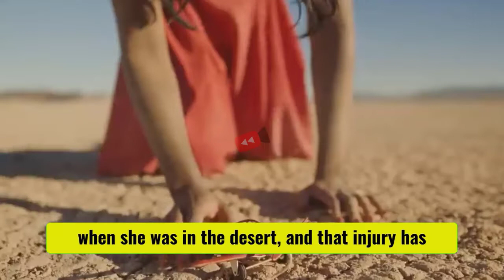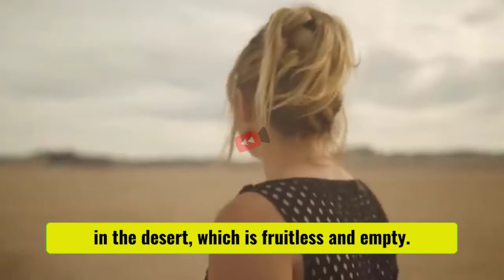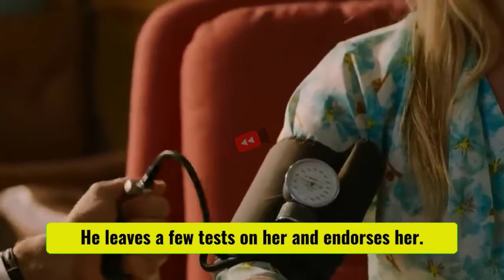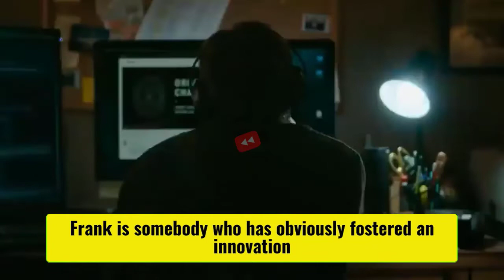Movie Recapped - Town Remains In Year 1950, Even Though Outside World Is In 2023 - Clean Recap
Movie Recapped
Attack On Titan Movie Recap
Barbarian Movie Recap
2022 Movie Recap
365 Days Movie Recap
Movie Recap Us
Recapped Movie
Detective Recapped
Anime Recapped
Recapped Story
Story Recapped
Series Recapped
Recapped Youtube
Recapped Anime
Recaps Anime
Recaps Movies
Anirecaps
Recaps City
Recipes With Bobby
Anime Recaps
Aaron Paul Recaps Breaking Bad
Recaps Bold And Beautiful
Recap Big Brother
Recap Channels
Recap Better Call Saul Season 5
Recap Don Toliver
Recap Dead South
Daddy Recipes
Recap Enola Holmes
Recap Event
Epic Recap
Recap Elite Season 4
Recaps Fox
Fox Recap
Recap Of Fate The Winx Saga Season 1
Caps Glitch Fallout 76
Recap Handmaid's Tale Season 4
Recap Hermitcraft
Recap House Of Dragon Episode 1
Recap In 15
Recap In The Dark Season 3
Recipes Joshua Weissman
Recipes Junk Food
Recipe Lyle Lyle Crocodile
Recaps Love
Love Recaps
Recipe Lil Wayne
Recaps Man
Luis Recaps The Mcu
Man Of Recaps Game Of Thrones
Recaps Nfl
Recaps New
Recap Nav
Recap Never Have I Ever Season 2
Recap N
Panda Recipes
Recap Queen Of The South Season 4
Recap Rick And Morty
Reality Recaps
Recap Queen Of The South
Recap Rap
Real Housewives Recaps
Recaps Series
Recaps School
Recap Space
Story Recaps
Series Recaps
R Recap
True Crime Recaps
Caps Theme
Recap Umbrella Academy Season 2
Recap Umbrella Academy Season 1
Recap Ufc
Recaps Walking Dead
Recap Virgin River Season 3
Recap Upload Season 1
Westworld Recaps
Recipes With Ground Beef
Recaps Youtube
Recap Zero
Recap Young Royals
Your Reality Recaps
Recap Zone
Recap 100
Recap 2022 Movies
2022 Recaps
Stranger Things 4 Recap
Buzz Recipes
Sci Fi Recipe
Recap Raps
Recap Lovers
Recap Breaking Bad
Recap Before Thor Love And Thunder
Recap Bachelorette
Recap Central
Recap Crown Season 4
Cobra Kai Recap
Cobra Kai Season 4 Recap
Talent Recap
Recap Queen Elizabeth
Recap Season 1 Fate Winx
Yankees Recap
Rick And Morty Season 5 Recap
2 Recaptcha
Recap Season 6 Game Of Thrones
7 Deadly Sins Recap
Cap Gun
Stranger Things Season 4 Recap
Recap Movies 2022
Rick And Morty Recap
Virgin River Season 3 Recap
You Recap Season 1 And 2
Recap Yellowstone Season 2
49Ers Game Recap
Prime Recap
Recap Season 6 Peaky Blinders
Recap Episode 7 House Of The Dragon
Recap Season 8 Walking Dead
Fantastic Beasts Recap
Gh Recap
90 Day Fiance Recap
Recap Man
Recap Rings Of Power
Recap Never Have I Ever
Recap Song
Season 5 Peaky Blinders Recap
The Umbrella Academy Season 2 Recap
Recap Ultimate
Recap War
Wandavision Recap
X Files Recap
86 Recap
Dune Movie Recap
Recap Pro
Recap Better Call Saul
Classroom Of The Elite Season 1 Recap
Euphoria Season 2 Recap
Recap Fate Winx Saga Season 1
Recap Game Of Thrones Season 1
Kung Fu Panda Recap
Recap Nope
Recap Wakanda Forever
Recap Westworld Season 3
3 Recap Part 3
Recap Season 4 Better Call Saul
Recap Season 7 Blacklist
Crimes Of Grindelwald Recap
Queen Of The South Season 4 Recap
Peaky Blinders Season 1 Recap
Recap The Crown Season 4
Virgin River Recap
Recap Season 7 Game Of Thrones
365 Days Recipe
Recap Cobra Kai
Recap Dallas Cowboys Game
Recap Fate The Winx Saga
Recap Game Of Thrones Season 8
Interstellar Recap
Quiet Place Recap
Recap Walking Dead Season 10
Recap God War
Saga Winx Season 1 Recap
Caps Game
Caps Glitch Fallout 4
Recaps Of Days Of Our Lives
Dynasty Season 4 Recap
Recap Tires
90 Day Recap
Game Recaps